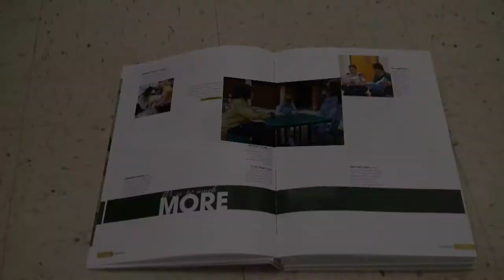02 George Jenkins Senior - Making Memories Together